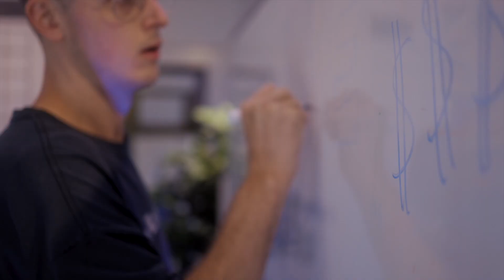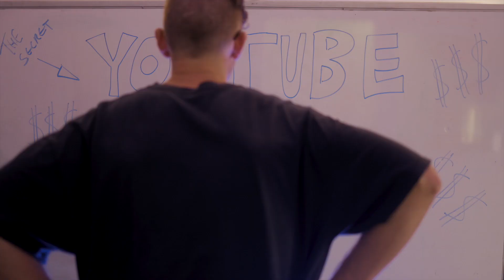How Much Money I made with less than 1000 Subscribers on YouTube.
Making Money in general is hard let alone on YouTube, So I've revealed how I have gone after one year on YouTube being under 750 Subscribers. Making money for small channels is possible but maybe not in the way you think. GET CREATIVE!

WHAT HAPPENS IN THIS VIDEO:
0:00 Truth Revealed
1:50 Almost Monetised
1:59 Income in One Year
3:29 No Normal Affiliate Marketing
5:00 Anyone Can Make Money Online

Nanlite RGB Tubes
Canon R6
Canon 35mm RF
Tiffen Filter
Video Tripod
SD Card 128G
Lacie 8T Harddrive

BEST BUDGET FILMAKING GEAR 2021 (Updated)
Canon 90D
Canon 17-55mm
Best Portabile RGB Light
LED Light for Video